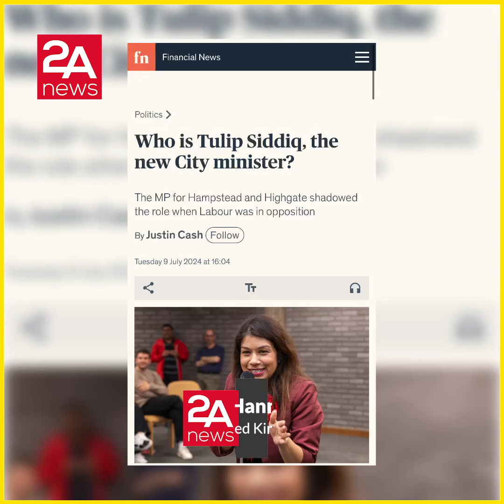ব্রেকিংঃ প্রথম ব্রিটিশ বাংলাদেশী মন্ত্রী হলেন বঙ্গবন্ধুর নাতনী টিউলিপ